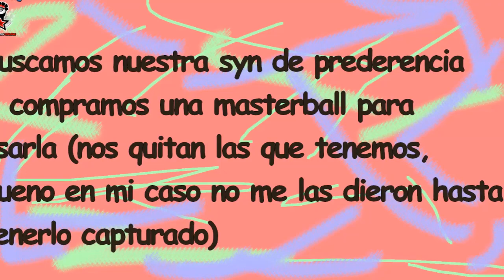Como obtener a Heatran [Pokemon Revolution Online]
Heatra de 150h Desde que se entra a Sinnoh subio a 200h